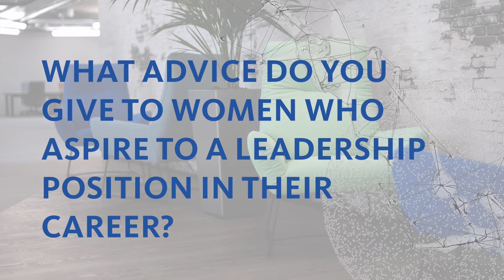Female leaders at Geistlich Pharma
Each March, Women's History Month, provides an opportunity to recognize the diverse and groundbreaking achievements of women throughout history and to support a gender-equal world, which is celebrated on International Women’s Day.